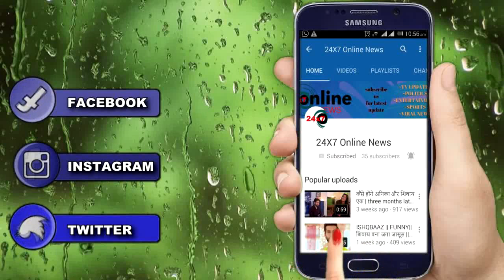Anupamaa || NEW PROMO || Gaurav khanna To Enter In Anupama’s Life With New Twist